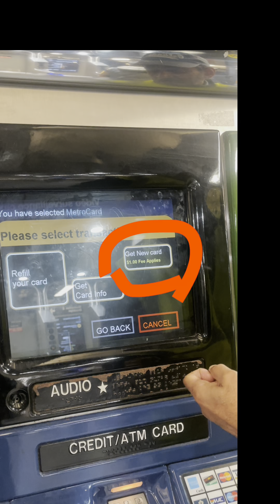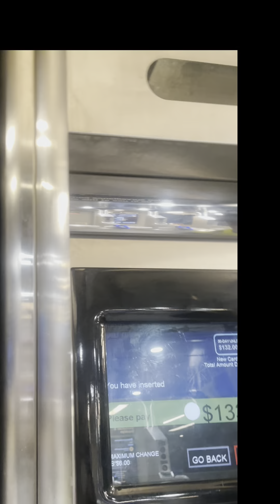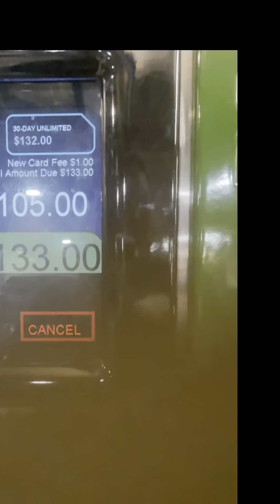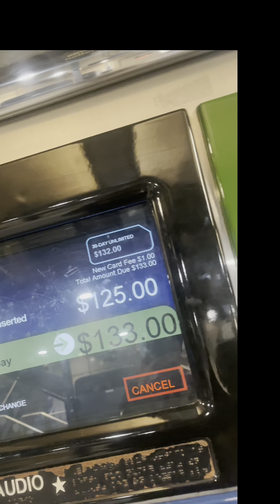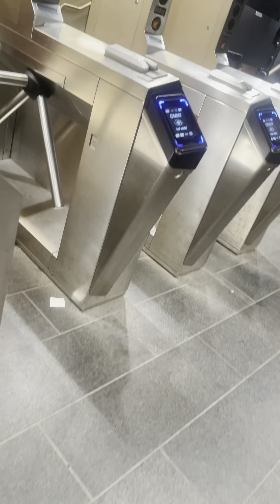আমেরিকায় কিভাবে আপনি মেট্রোকার্ড রিফিল করবেন বা কিবেন